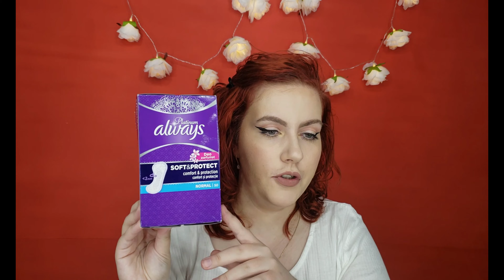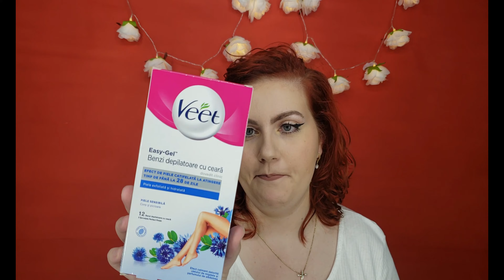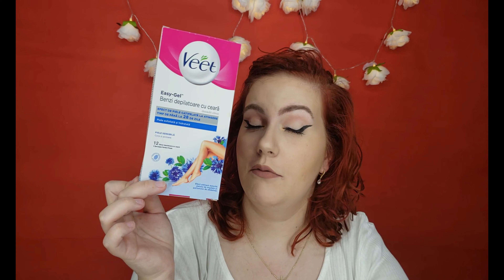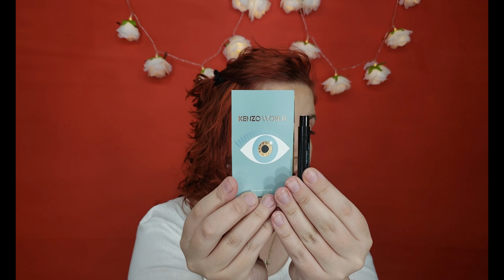Empties #2 | Produse terminate în ultima perioadă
Țin să vă anunț, încă de la începutul începutului că acest video este LUUUUNG. 😁 Practic am fost obligată să fac acest video pentru că produsele din cutia de empties dădeau pe afară. Din acest motiv video-ul are peste 20 de minute. Nu am mai făcut acest video din martie. Am mai aruncat din greșeală niște MONSTRE pe ici pe colo, dar video-ul este unul tare simpatic, mai ales pentru cât de mult m-am străduit să-mi fac linia de tuș. Ieri am observat totuși că mă descurc mai bine cu tuș tip stilou/pix. 😍
Ce produse recomandați voi?

Pupici! 💋

P.S. Curând apare și un video cu Unboxing și Haul de produse.❤️